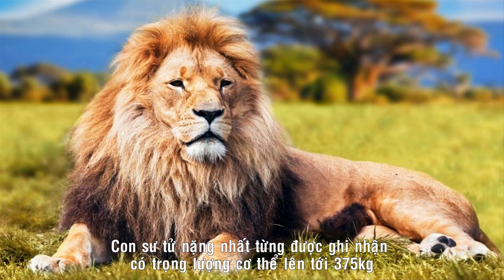Sư Tử - Những Điều Thú Vị Về Loài Sư Tử - LION - Sư Tử To Lớn Nhất Thế Giới - Thế giới ơi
Tổng hợp những kiến thức thú vị về loài sư tử, mong các bạn có những giây phút thật thư giãn.